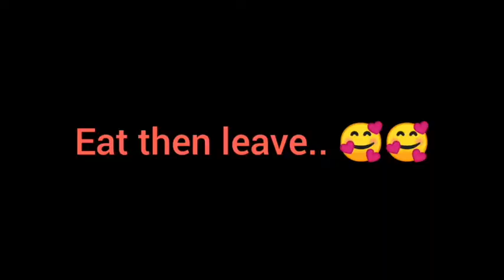How to look after squirrel